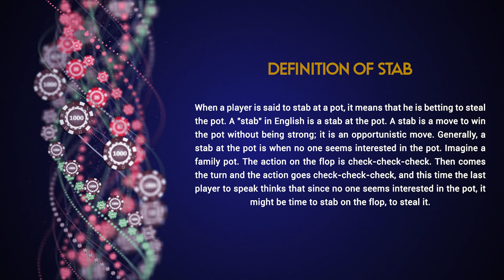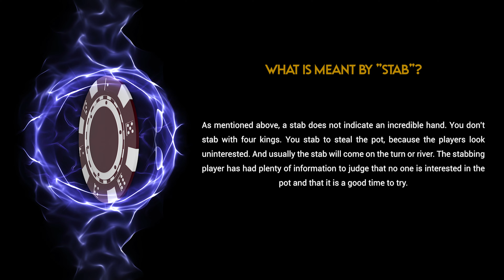Definition of stab poker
Discover the definition of the term stab in poker in our video.

To view the definition of a stab on our site, click on this